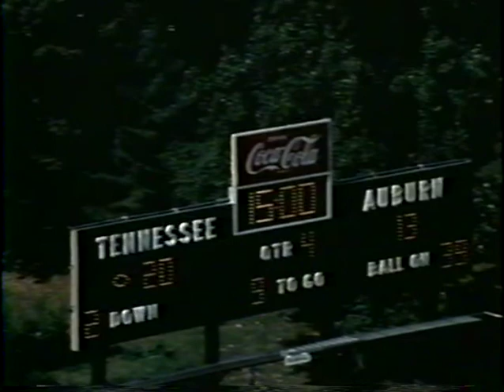1967 Auburn- Tennessee